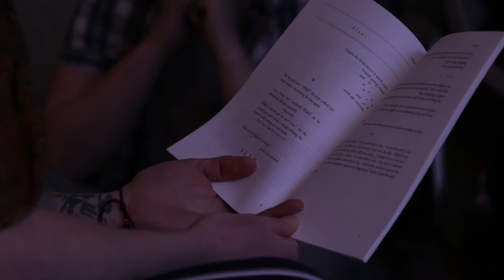Broadside Sessions - an evening of music & spoken word (07/06/15)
an overview of the night featuring performances from:
Charlotte Valletta
May Days in Barcelona
Lauren Vevers
Nathalie Stern
Josh Wilson
Vanity Ward
Apa the Merciless